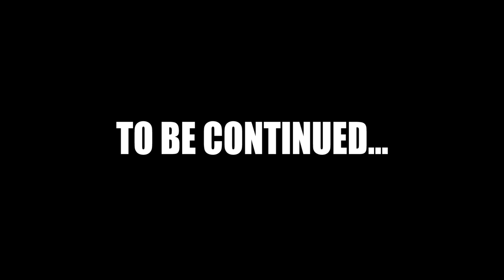More Kids?! You Asked, We Answered | Q&A Part 1